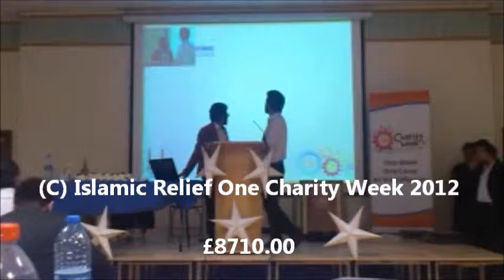Islamic Relief Charity Week 2012 Final Event UWISOC Total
"Actions are based on intentions"

Alhamdulillah we pray Allah accepts our efforts.